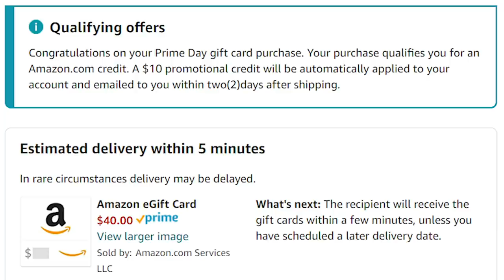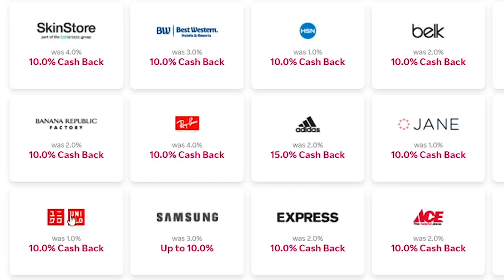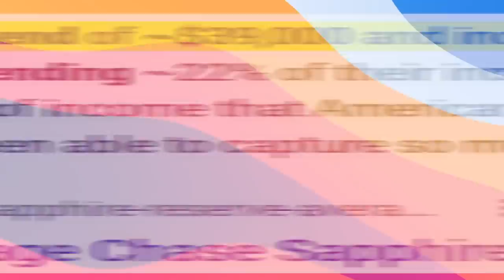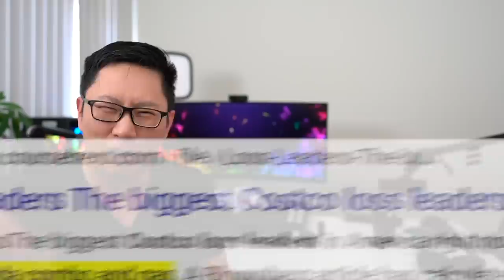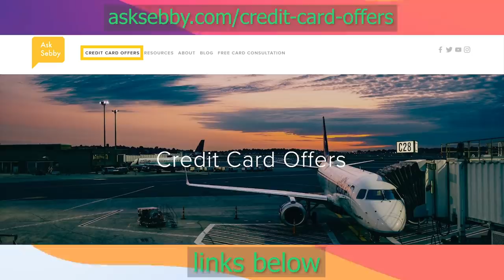Amazon Breaking Up with Chase?! What This Means for You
💸 $20 off Amazon w/ 1 Citi ThankYou Point (Targeted)
Bose 700 Headphones
2020 iPad Air

Timeline
0:00 Amazon Prime Deals
2:04 Amazon Breaking Up with Chase?
5:17 What Happens to the Chase Amazon Card?
7:10 Predictions for Future Partners
9:24 Should You Still Get the Card?